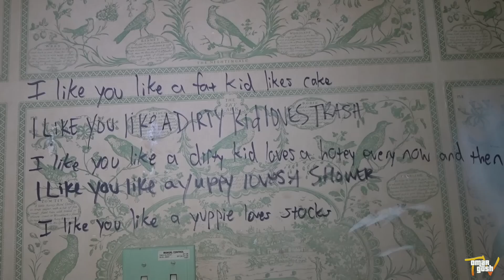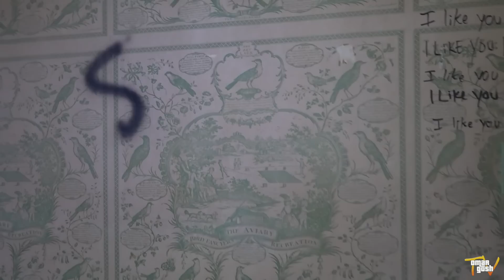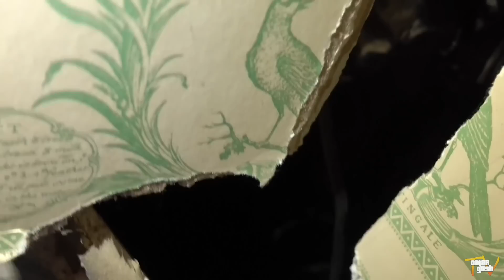The Unlucky Haunting Of A Lottery Winner (VERY SCARY)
Become a member of my youtube channel for exclusive content, free giveaways, cool badges by your name and more

About OmarGoshTV:
My channel is all about having fun, exploring new adventures and of course being humble. My content is safe for kids with no cursing (curse words) but still enjoyable for the entire family.